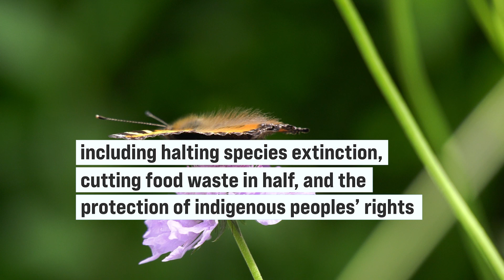Nations agree to ‘historic’ deal to protect a third of the world’s biodiversity | COP15 Wrap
A historic agreement to protect biodiversity was reached at the UN Biodiversity Conference (COP15) in Montreal, Canada. Nations agreed to preserve 30 percent of the planet’s land, oceans and coastal areas by 2030. The agreement is critical to protecting biodiversity and restoring ecosystems.